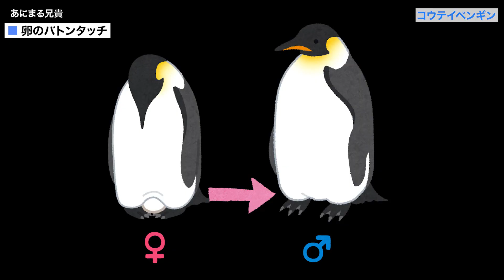【瀕死】コウテイペンギン過酷すぎる子育て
コウテイペンギン
最も過酷な子育てを行うとも言われています。

南極のマイナス60℃の真冬に大切な1羽の雛を育てあげます。
一夫一妻、お互いの協力なしでは育てあげられません。
親子の愛が隠れている感動的な生態です。

毎日1つ必ず！！
動物の面白い生態をつぶやいています！

●再生数15万回突破！

●再生数7万5千回突破！

●再生数4万5千回突破！

●観てはいけない彼らの真の姿。

●愛すべきオウム界の珍鳥

●生か死か？わざわざ木の下に降りるのはなぜ？

●ハイテクな原始動物。鳥？哺乳類？毒爪にセンサー？

●名前に似合わない不老不死のエリート集団

★おすすめの動物系YouTubeチャンネル
動物にまつわる面白い動画を紹介しています。
キツネさんとタヌキさんの掛け合いもほのぼのする素敵なチャンネルです。

興味・関心・好奇心をくすぐる地球上のさまざまな物事で動画を作っています。とにかくわかりやすくて観やすくて綺麗な動画ばかりです。

【動画内で使った素材の出典】
‹参考映像›

‹参考画像›
By Image ID: corp2417, NOAA Corps CollectionPhotographer: Giuseppe ZibordiCredit: Michael Van Woert, NOAA NESDIS, ORA - From german wikipedia Public Domain,
By Credit: NOAA NMFS SWFSC Antarctic Marine Living Resources (AMLR) Program. - NOAA Photo Library: fish8426, Public Domain,
Ian Duffy from UK - Animal PortraitsUploaded by Snowmanradio, CC 表示 2.0,
Didier Descouens - 投稿者自身による作品, CC 表示-継承 4.0,